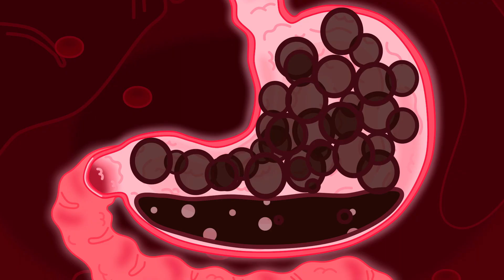Lion Family India | Escape From Prison Story | Healthy Habits for Kids | Cartoon for Kids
This way to the beach
Summer fun is in reach
That chair is for me
Nice try lion cub He-He
Turn the board to the side
But *I* can’t fit inside
You should lose weight
Being strong is great
This is my beach chair
You go over there
It’s so far away
Panda it’s just not your day
Ahh sip my yummy drink
Lion cub, you really stink!
Now that my drink’s done
I’ll have another one
Want some yummy food?
Ummm okay dude
Panda sat and was sad
Would the next day be bad?